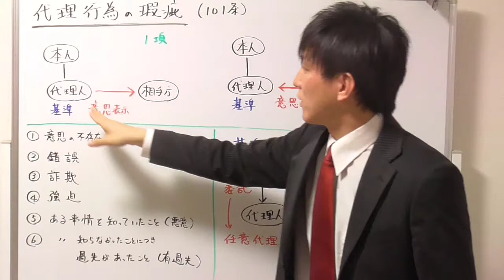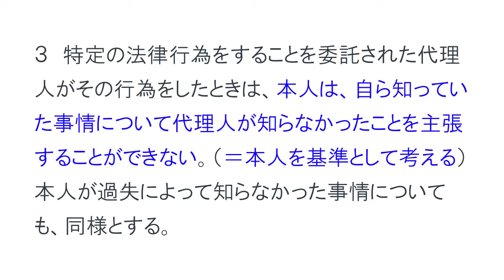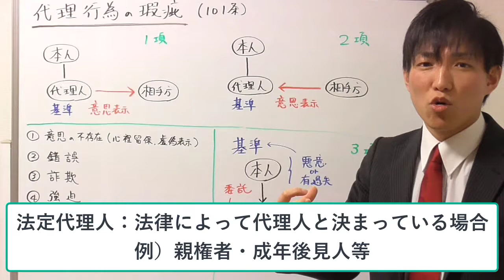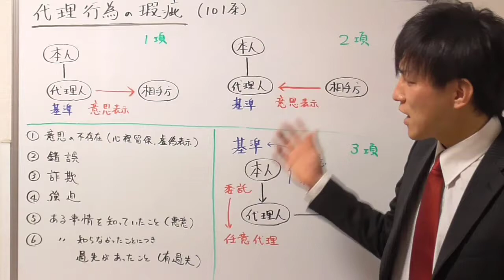【宅建：民法】代理行為の瑕疵の具体例【宅建通信レトス】